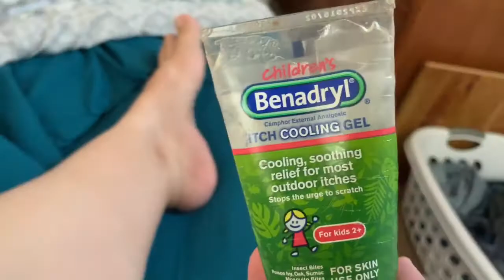Get Ready With Me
How I get my day started. What it looks like.